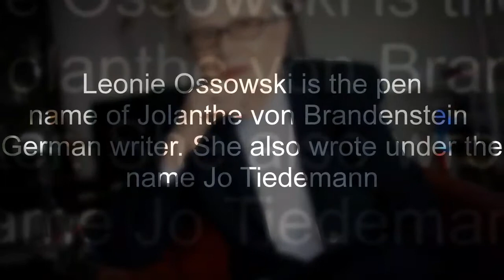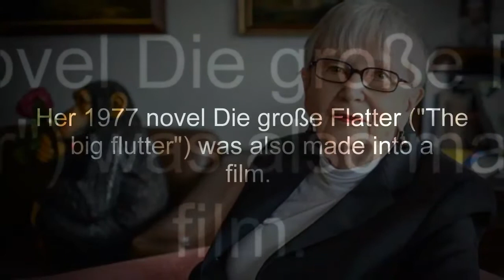Leonie Ossowski German writer (15 August 1925 – 4 February 2019)